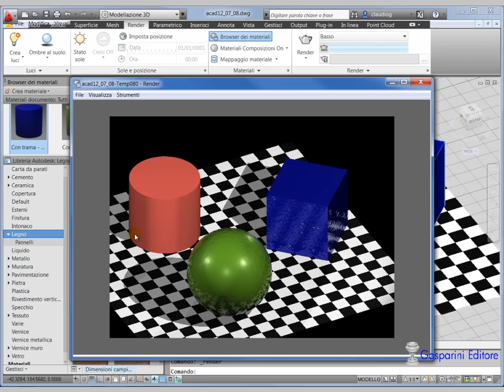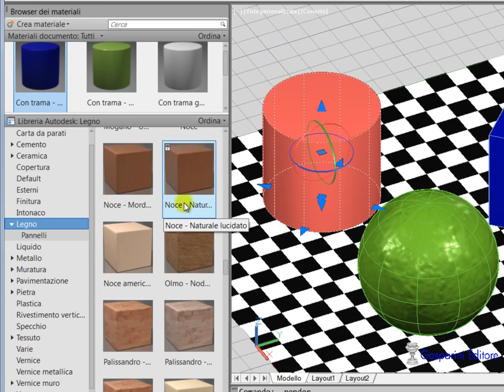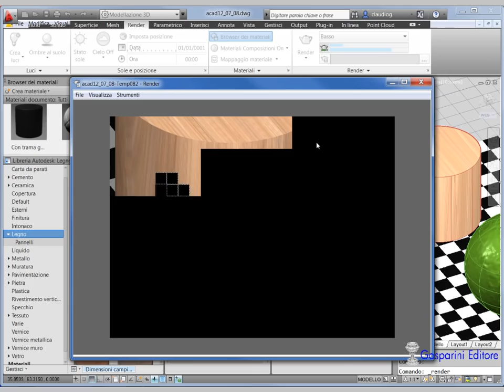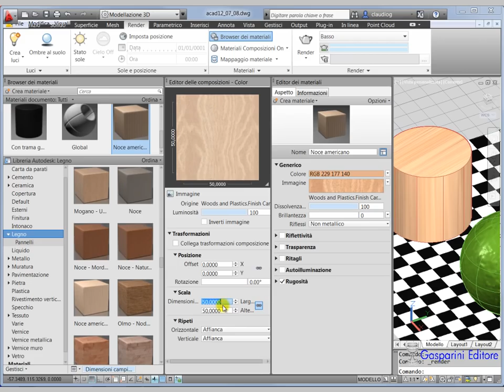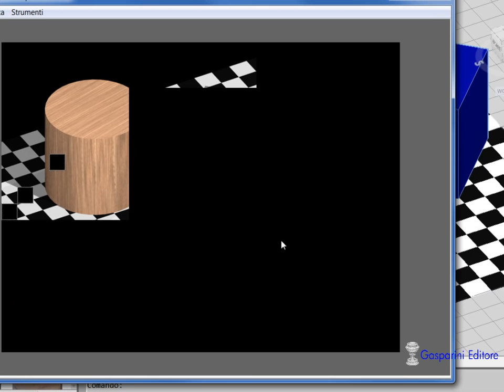Corso di AutoCAD 3D: rendering e applicazione di materiali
Applicazione del materiale "legno" su un solido e modifica della scala del materiale.
Il corso completo di AutoCAD 3D formato da n. 90 videolezioni è disponibile in